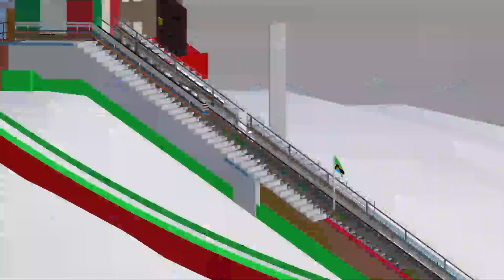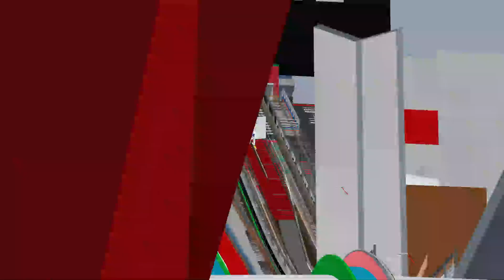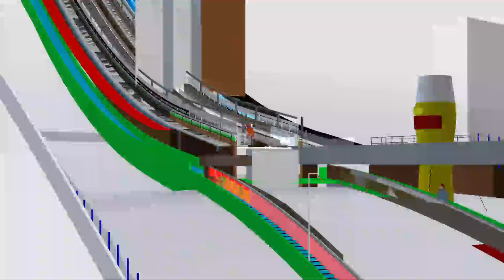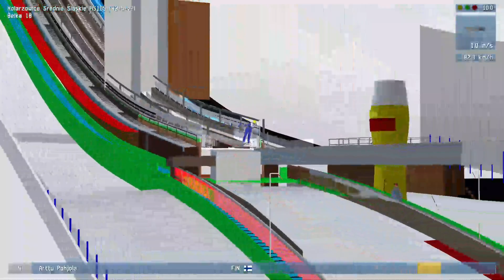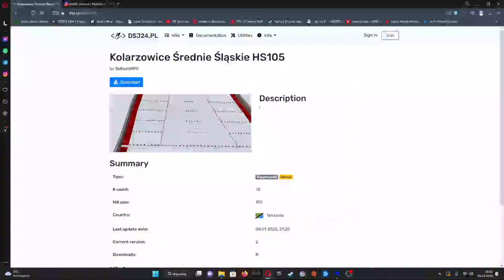NAJLEPSZA SKOCZNIA 2023 ROKU W DELUXE SKI JUMP4! | MUSISZ TO ZOBACZYĆ!